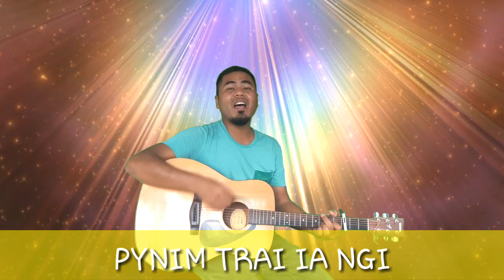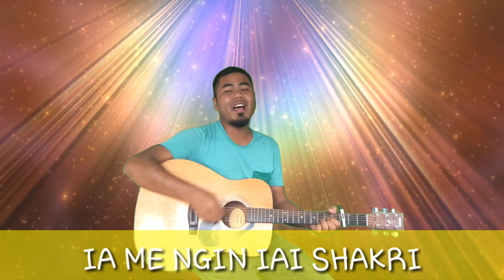PYNIM TRAI IA NGI🔥🔥🔥